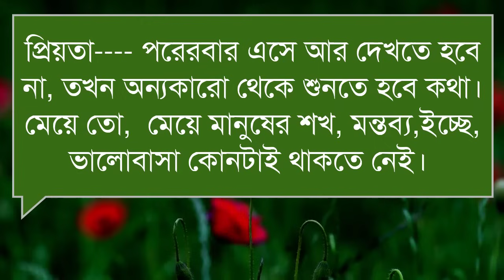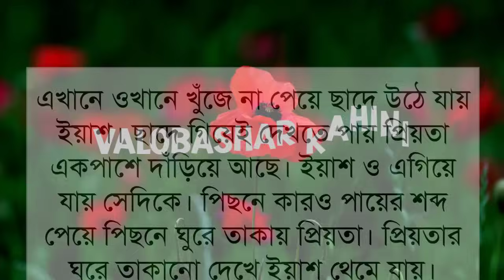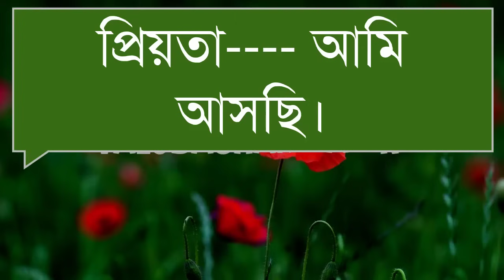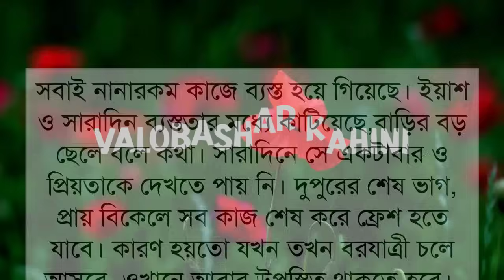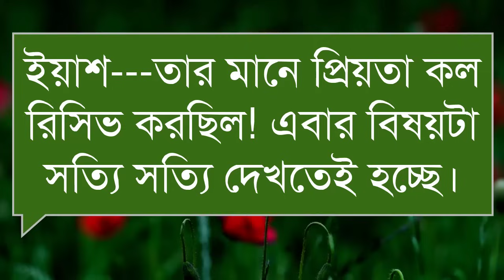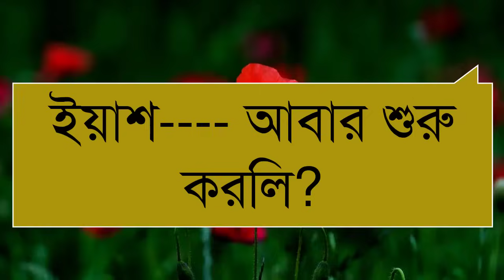পিচ্চি চাচাতো বোন মিষ্টি বউ || পর্ব-৩ || Ashik & Shonalika || Bangla Romantic Love Story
♦ ভয়েসঃ- আশিক এবং সোনালিকা আরো অনেকেই

♦ ভিডিও ইডিটিঃ- মোঃ হাসান
♦ স্ক্রিপ্টঃ- সংগ্রহ করা

ধন্যবাদ সবাইকে